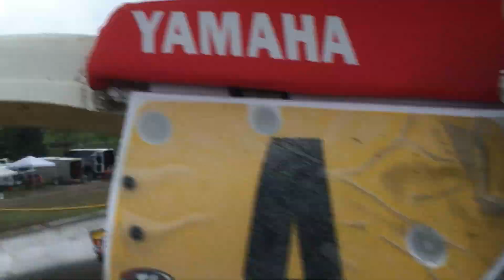Travis Pastrana 1987 Yamaha YZ490 vs. Broc Glover Suzuki RMZ450-CR500 RMZilla Moto Fite Klub May '20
Travis Pastrana racing a Team International Air Hammer's '87 Yamaha YZ490 against Broc Glover on his RMZ450 with a CR500 engine in it ( RMZilla ) at Moto Fite Klub May 2020, old open 2 stroke vs. new.